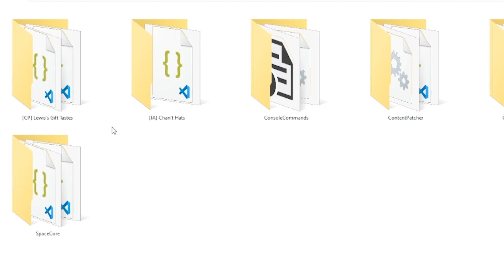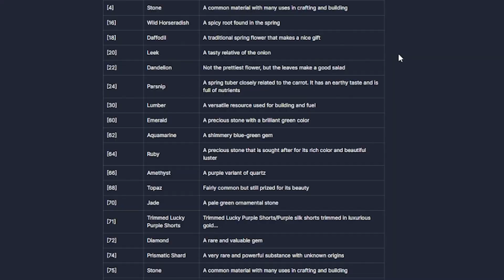I made Lewis's favorite item trash | Stardew Mods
Let's learn how to create Stardew Mods!

I made a mod that makes Trash one of Lewis's loved items